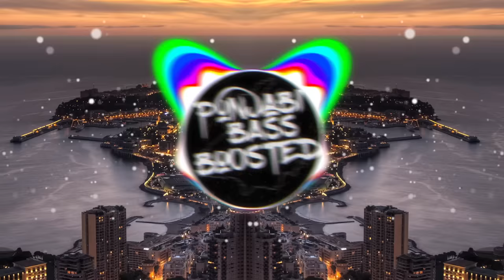Trendster | Jazzy B | Deep Jandu | Trend Setter | Gangis Khan | latest Punjabi Song 2016